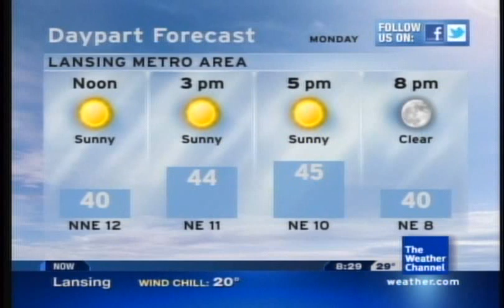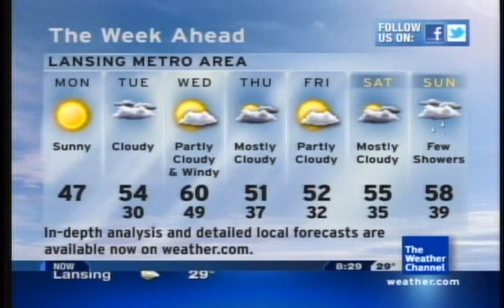From Record Warmth back into Spring, 2012- Part Three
A Frost Advisory had been issued the night before, but was upgraded to a Freeze Warning early that morning. The Freeze Warning was initially in effect through the next morning, but was later changed to be effective beginning the next night.

The song in this local forecast is "Behind The Sun" by Red Hot Chili Peppers.